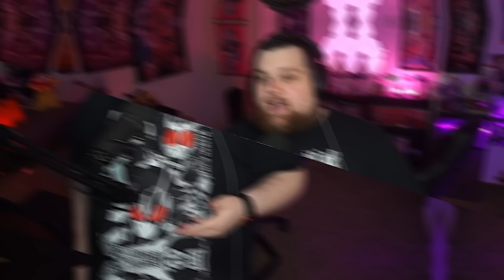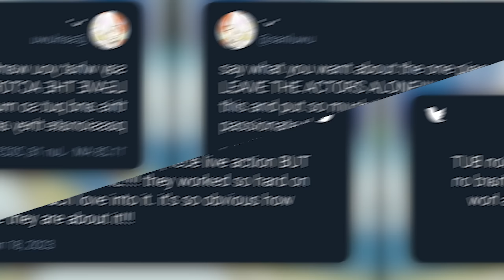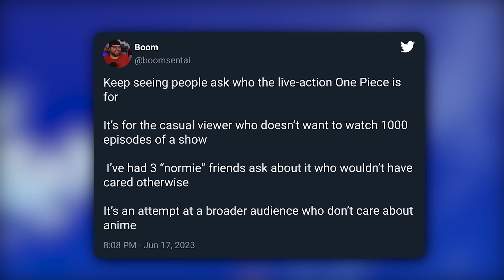The Netflix One Piece Live Action Trailer is AMAZING!!!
THIS IS MY ONE PIECE NETFLIX LIVE-ACTION FIRST OFFICIAL TEASER TRAILER REACTION! THE ONE PIECE IS REAL?! Are you a One Piece fanboy, if so, what do you think of the One Piece live action movie trailer? Is it looking good like the anime and the manga? IS IT GREAT, AMAZING, OR THE PERFECT ADAPTATION? OR IS IT TRASH, TERRIBLE, AND AWFUL? Do you Like it or do you hate it? What do you think about the actor for Luffy, Nami, Zoro, Sanji, and Buggy the Clown?